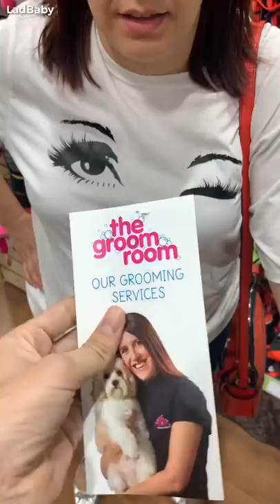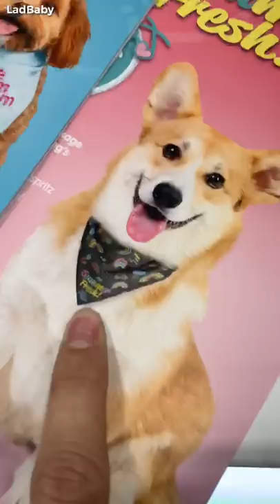When Dad books Mum a haircut💈💇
See what happens when Dad decides to book Mum in for her first haircut after lockdown 🤣I wonder if it's the salon she had in mind? 🤔